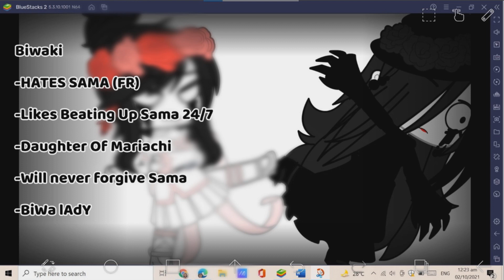The Mimic Chapter 1 ✨Introduction✨ But It's Gacha Club😏✨ || 2/5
ʏ/ɴ (ʏᴏᴜ) ʜᴀᴠᴇ ʀᴇᴄɪᴇᴠᴇᴅ ᴀ ᴍᴀɪʟ ғʀᴏᴍ @•Itz_Sophie Gaming•

᯽ʏᴏᴜ ᴏᴘᴇɴᴇᴅ ᴛʜᴇ ᴅᴇsᴄʀɪᴘᴛɪᴏɴ᯽

Add Mee!:
❤️Roblox: iiSeasonsxSophie @ItzSophieGaminYT
🧡Minecraft: sopiplayzx

Apps Used:
Gacha Club
Capcut

Oc's Used In Video:
-Hiachi
-Sama
-Biwaki
-Kuriko

IB: ‎???

ʜᴇʟʟᴏ! ɪ'ᴍ sᴏᴘʜɪᴇ. ɴɪᴄᴇ ᴛᴏ ᴍᴇᴇᴛ ʏᴏᴜ, ʟᴇᴛ's ʙᴇ ғʀɪᴇɴᴅs!♡´･ᴗ･`♡

ᴡᴀɴᴛ ᴛᴏ ᴋɴᴏᴡ ᴍᴏʀᴇ ᴀʙᴏᴜᴛ ᴍᴇ? sᴄʀᴏʟʟ ᴅᴏᴡɴ ғᴏʀ ᴀ ǫɴᴀ! ~

ɢᴇɴᴅᴇʀ:
ғᴇᴍᴀʟᴇ✔︎ ||  ᴍᴀʟᴇ

ғᴀᴠᴏʀɪᴛᴇ sᴏɴɢs:
sᴏʀʀʏ, ᴛᴏᴏ ᴍᴀɴʏ ᴛᴏ ʟɪsᴛ☹︎

ғᴀᴠᴏʀɪᴛᴇ ғᴏᴏᴅ:
ᴊᴀᴘᴀɴᴇsᴇ ғᴏᴏᴅ? ᴏʀ ᴀɴʏᴛʜɪɴɢ ᴇxᴇᴘᴛ ᴠᴇɢᴛᴀʙʟᴇs(;´༎ຶٹ༎ຶ`)
ғᴀᴠᴏʀɪᴛᴇ ɢᴀᴍᴇ:
ʀᴏʙʟᴏx, ɢᴀᴄʜᴀ ᴄʟᴜʙ, ɢᴀᴄʜᴀ ʟɪғᴇ ᴀɴᴅ ᴍɪɴᴇᴄʀᴀғᴛ

ᴍʏ ᴄᴏɴᴛᴇɴᴛ:
ɢᴀᴄʜᴀ ᴄʟᴜʙ/ʟɪғᴇ ᴍᴇᴍᴇs, ɢᴀᴄʜᴀ ᴄʟᴜʙ ᴍɪɴɪ ᴍᴏᴠɪᴇs, ɢᴀᴄʜᴀ ᴛᴜᴛᴏʀɪᴀʟs, ᴍɪɴᴇᴄʀᴀғᴛ sᴇʀɪᴇs ᴀɴᴅ ʀᴏʙʟᴏx ᴇᴅɪᴛs

ᴍʏ ᴘᴇʀsᴏɴᴀʟɪᴛʏ:
ᴋɪɴᴅ (ᴍᴏsᴛʟʏ sʜʏ ᴛᴏᴡᴀʀᴅs ᴏᴛʜᴇʀ ᴘᴇᴏᴘʟᴇ), ᴋɪɴᴅ ᴏғ ᴀᴡᴀʀᴇ ᴏғ sᴛʀᴀɴɢᴇʀs, ʀᴜᴅᴇ (sᴏᴍᴇᴛɪᴍᴇs!), ᴍᴇᴀɴ- (ᴄᴀɴ ʀᴏᴀsᴛ-)

ɪɴsᴘɪʀᴀᴛɪᴏɴs ғᴏʀ ʏᴛ:
‎@• Coffee • ‎@• Yukiii • ‎@•DummY• シ ‎@ItsFunneh ‎@Zoe Almario ‎@-CottonCandy- ‎@NotDaniela XD ‎@Notie Two ‎@• pastel clouds • ‎@Itz_Crystal Snow ‎@Luxiell ryn ‎@[•Farexell•] ‎@AkiR Moon ‎@Aphmau ‎@BlueCupcakey :3 ‎@Devil Bona ‎@RosyClozy ‎@Siege YT ‎@CherryMilkii ‎@Dere ¡! ‎@Donut Playz! Roadto1.5k ‎@Dr laba ‎@DraconiteDragon ‎@GoldenGlare ‎@Lunar Eclipse ‎@PaintingRainbows ‎@gacha_duvar ‎@Glacha Gal ‎@InquisitorMaster ‎@IBella ‎@Itz_Luna ‎@Kamuki ‎@luvmelon ‎@Lost Jennie ‎@Picka_Clara ‎@RP Funneh!💙 ‎@Simply Butterfly ‎@Shadows Glitch -0- ‎@Silvermoon Kasumi ‎@shushtea ࿐ ࿔ ‎@Sukie Online ‎@• Moonlight Forever •

ғᴀᴠᴏʀɪᴛᴇ sɪʙʟɪɴɢ:
ᴏʟᴅᴇʀ sɪs ᴀɴᴅ ᴏʟᴅᴇʀ ʙʀᴏ

ᴡʜᴀᴛ ɪ ᴀʟʟ ᴍʏ sᴜʙʙɪᴇs:
ᴀɴɢᴇʟs (ᴡɪʟʟ ᴄʜᴀɴɢᴇ sᴏᴏɴ!)

ᴅᴇᴠɪᴄᴇ ɪ ᴘʟᴀʏ ᴏɴ:
ᴘᴄ

ᴅᴏ ɪ ʟᴏᴠᴇ ɴᴇᴡ ғʀɪᴇɴᴅs:
ᴏғ ᴄᴏᴜʀsᴇᴇᴇ!!

ɪʀʟ ғʀɪᴇɴᴅs:
ɢᴏʟᴅᴇɴ, ᴄʜʟᴏᴇ, ᴍᴊ, ᴀᴍᴇᴇʀᴀʜ

ᴡʜᴇɴ ᴅᴏᴇs ᴍʏ sᴄʜᴏᴏʟ ʜᴀᴘᴘᴇɴ:
ᴇᴠᴇʀʏᴅᴀʏ ᴇxᴇᴘᴛ ᴡᴇᴇᴋᴇɴᴅs

ᴜᴘʟᴏᴀᴅɪɴɢ sᴄʜᴇᴅᴜʟᴇ:

ᴍᴏɴᴅᴀʏ-ɢᴀᴄʜᴀ ᴄʟᴜʙ ᴍᴇᴍᴇ (1-2 ᴠɪᴅs)
ᴛᴜᴇsᴅᴀʏ-ɢᴀᴄʜᴀ ᴄʟᴜʙ ᴍᴇᴍᴇ/ᴍɪɴᴇᴄʀᴀғᴛ?
ᴡᴇᴅɴᴇsᴅᴀʏ-ɢᴀᴄʜᴀ ᴄʟᴜʙ ᴍᴇᴍᴇ
ᴛʜᴜʀsᴅᴀʏ-ʀᴏʙʟᴏx ᴇᴅɪᴛ/ɴᴏᴛ ᴜᴘʟᴏᴀᴅɪɴɢ
ғʀɪᴅᴀʏ-ɢᴀᴄʜᴀ ᴄʟᴜʙ ᴍᴇᴍᴇ
sᴀᴛᴜʀᴅᴀʏ-ɢᴀᴄʜᴀ ᴄʟᴜʙ ᴍᴇᴍᴇ ᴏʀ ʀᴏʙʟᴏx ᴇᴅɪᴛ
sᴜɴᴅᴀʏ-ʀᴏʙʟᴏx ᴇᴅɪᴛ ᴏʀ ᴍɪɴᴇᴄʀᴀғᴛ ᴠɪᴅᴇᴏ

ᴛʜᴀɴᴋ ʏᴏᴜ ғᴏʀ ʀᴇᴀᴅɪɴɢ ᴛʜᴇ ᴅᴇsᴄʀɪᴘᴛɪᴏɴ ᴀɴᴅ ʜᴀᴠᴇ ᴀ ғᴀɴᴛᴀsᴛɪᴄ ᴅᴀʏ/ᴀғᴛᴇʀ-ɴᴏᴏɴ/ɴɪɢʜᴛ!ꨄ︎❀✌︎